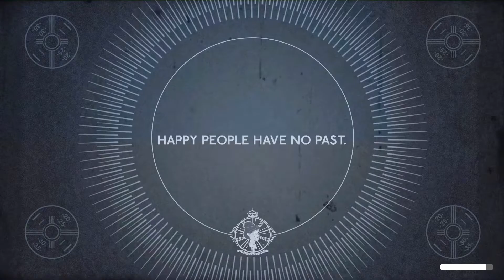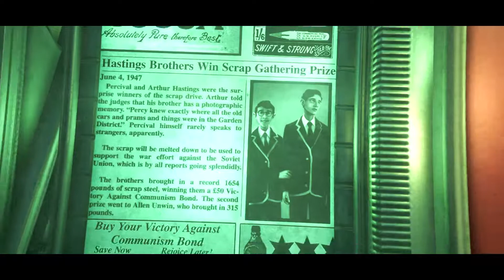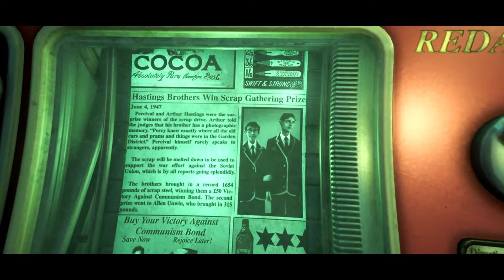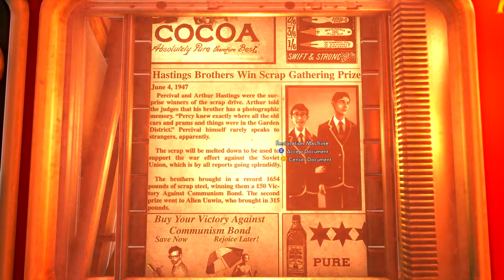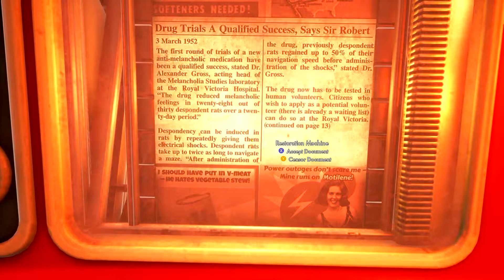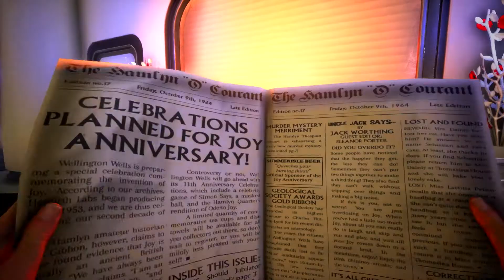It's Fight Night - Playthrough We Happy Few - Part 1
Happy Late Halloween Y'all it's me again.

Sorry to bother you but it's time for another video.

hope all enjoy this style cause I wanna do more in the future:)

As always, here's the links to the song:)